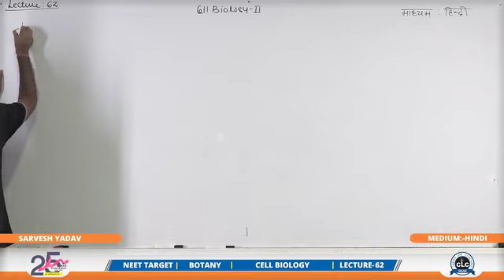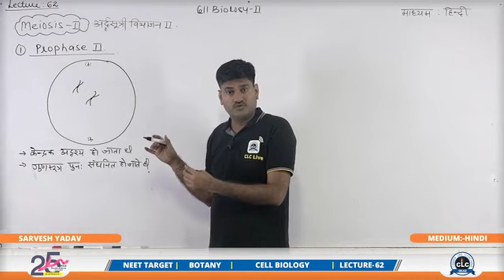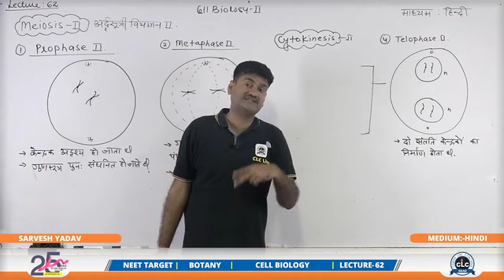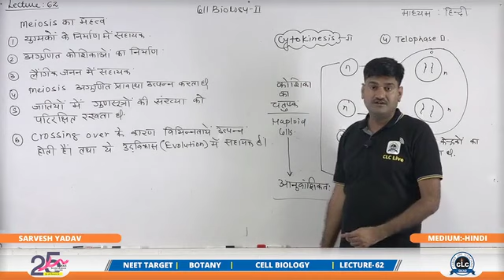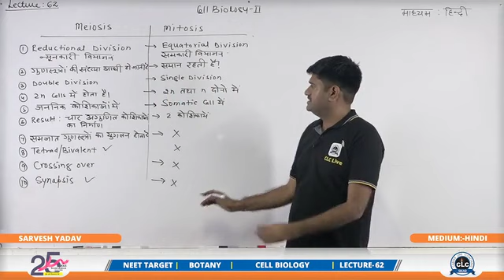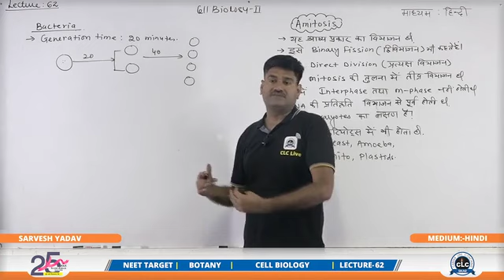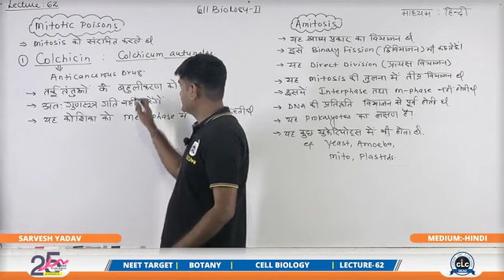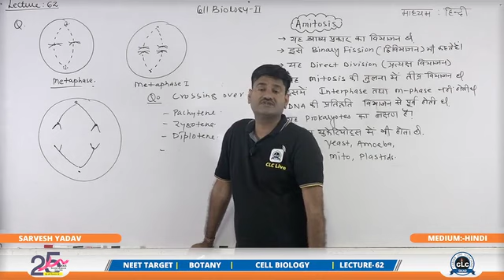CELL BIOLOGY part-23।। कोशिका विज्ञान।BSC NURSING।।NEET।।11th NCERT।।BY CLCSIKAR।बीएससी नर्सिंग।2023